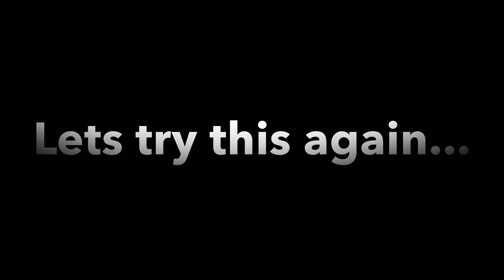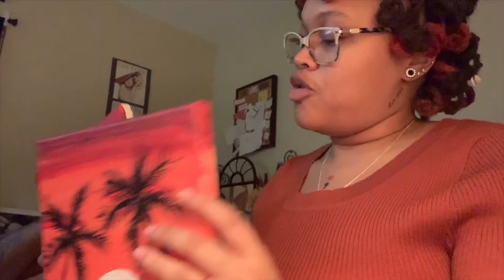Late Night Games & Convos 💦🍆💰👶🏾💚 ((ADULT CONTENT 🚫))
Late night convos, games and babbling!!! But pure LAUGHTER!!! 😂😂😂😂

CHRIS: louieveeflee_uno 💚
TRESSIA: god_mademe 💚